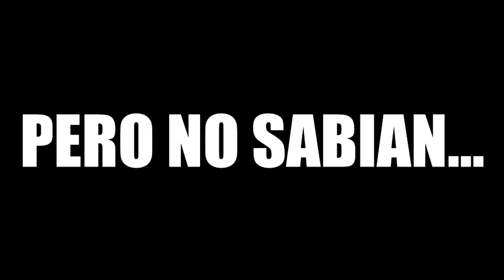TEAM SUPER VS TEAM CABALLO ( ͡° ͜ʖ ͡°) | W/SuperSub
SI QUIERES MAS VIDEOS DE BLACK OPS 2 O DE LO QUE SEA DEJA TU SUPERLIKEEEE! :D LA REMONTADA MAS EPICA JAMÁS ECHA EN BLACK OPS 2 COMPAÑEROS!!! :O

BLACK OPS 2 CARNAL! AQUI NO HAY IP'S COMO EN MAIKRAH :v

Bumbly march
Desmeon - hellcat
Griz ' gettin' live
Desmeon - back from the dead